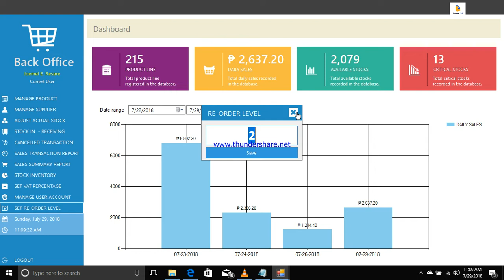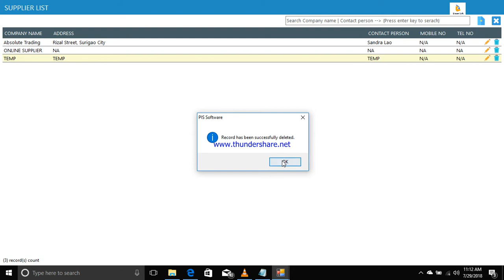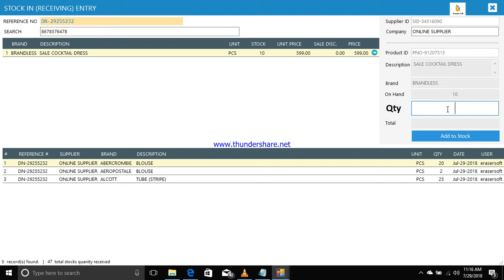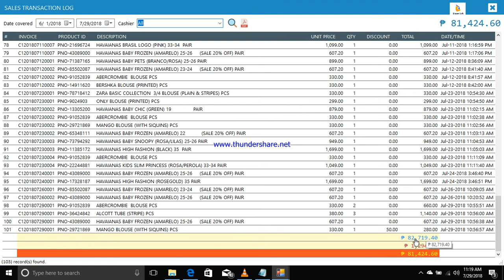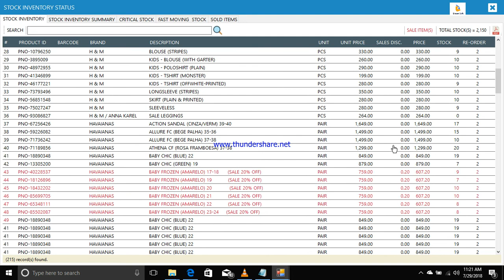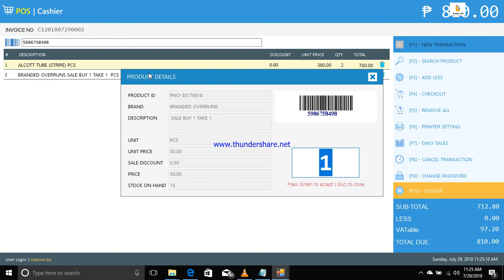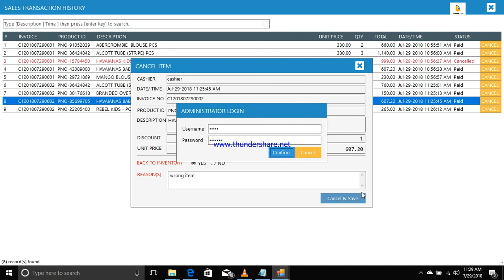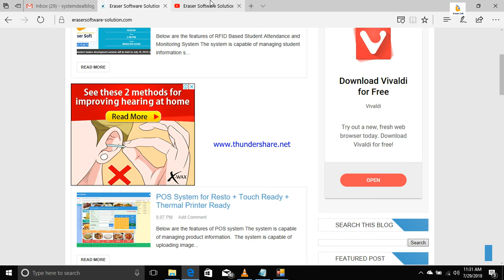POS with Inventory System v2